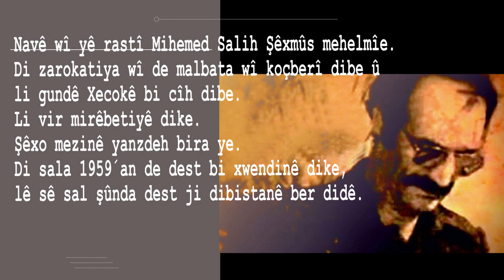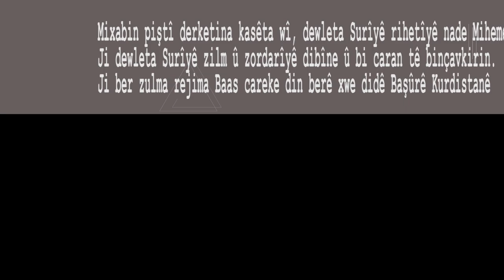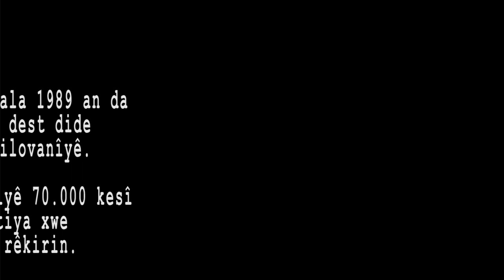Jînameya Dengbêjê Nemir Mihemed Şêxo